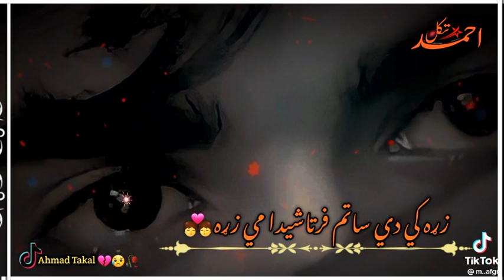مینه او بیلتون ترانه غمجن ترانه2023//2024new Nazam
شکلی. طالب جان درځی دغه اتل ځوان درځی ګوره فلسطینه چې غم ونکړی غازیان درځي

حامد جان احساس